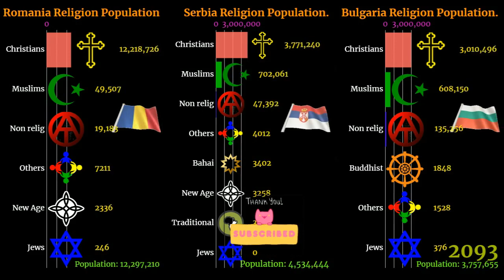Bulgaria vs Romania vs Serbia religion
in this video we are going to show you religion population comparison between Bulgaria, Serbia and Romania.